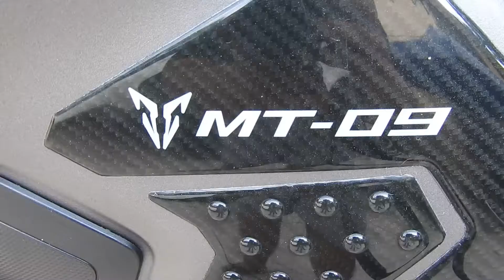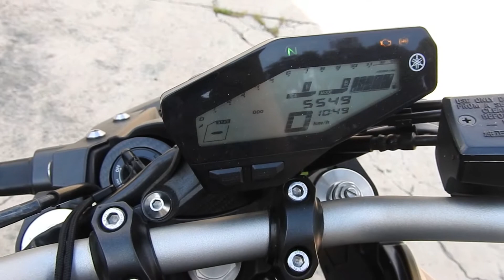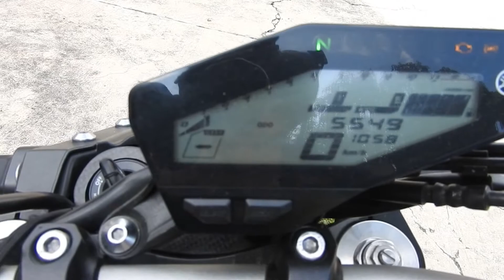2016 YAMAHA MT 09 850CC NAKED BIKE DOHC INLINE THREE ENGINE!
SALAMAT KAY BOSS ISAIAH BARAMEDA !!

SHOUT OUTT PO!!! SA SS MOTO GROUP NI BOSS ISAIAH

Di po ako magaling pagdating sa bigbike pasensya kung ano ano pinagsasabi ko🤣🤣🤣pero in search ko naman kunti yung specs 😁😁😁

The MT-09 competes against the Triumph Street Triple, the Kawasaki Z900 and the MV Agusta Brutale 800.[11] It is intended to restore Yamaha's fortunes, as the factory has in recent years lost its reputation for innovation.[opinion][12] The MT-09's product manager, Shun Miyazawa, said Yamaha had considered parallel-twins, inline-threes, inline-fours and V-twins, but that the inline-three gave the "best solution" of power, torque and low weight. Comparing the MT-09 to the Street Triple, he said the Triumph was a streetfighter, but the Yamaha was a "roadster motard".[13]

Both the frame and the double-sided swingarm are made of lightweight alloy which are cast in two pieces. The frame castings are bolted together at the headstock and at the rear, but the swingarm parts are welded together.[13] The MT-09 is the first Yamaha motorcycle since the XS750 and XS850 to be powered by an inline-three engine. Both are shaft-driven motorcycles produced from 1976 to 1981.

In 2017, the MT-09 was updated with fully adjustable suspension, traction control, ABS, slipper clutch, LED headlights and new styling.